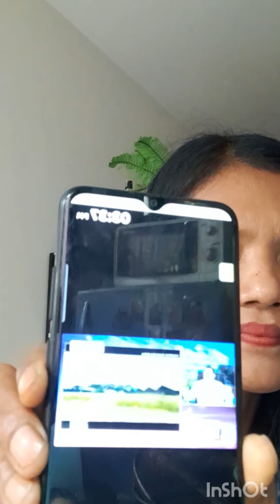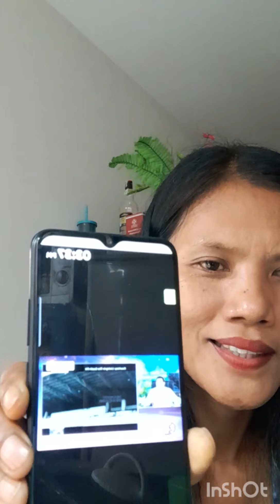Manny pacquiao binulgar ni pastor quiboloy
Nagalit na c pastor binunyag si manny